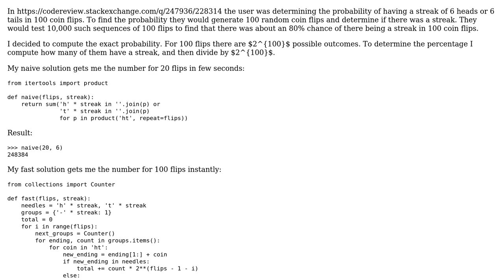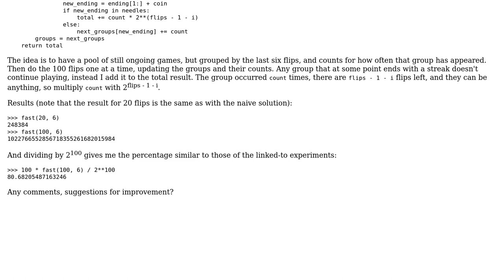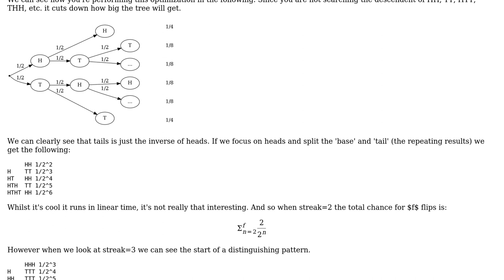Code Review: Exact probability for coin flip streaks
With thanks & praise to God, and with thanks to the many people who have made this project possible! | Content (except music & images) licensed under CC BY-SA | Music | Images & others | With thanks to user superb rain user Peilonrayz and the Stack Exchange Network Trademarks are property of their respective owners. You are responsible for your own actions.